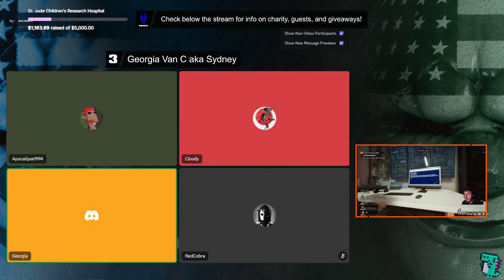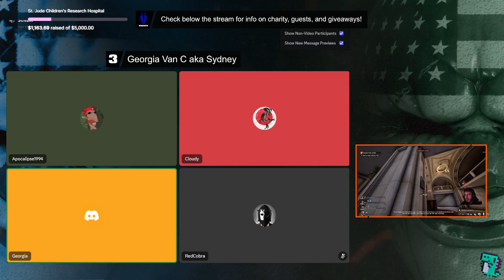Georgia Van Cuylenburg (Sydney) Interview during the 24 Hour St Jude Charity Stream